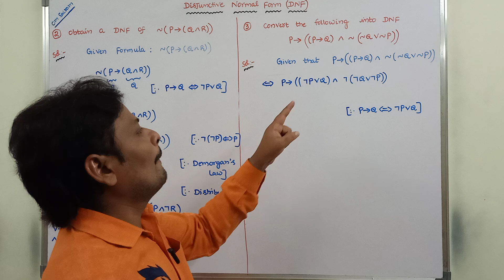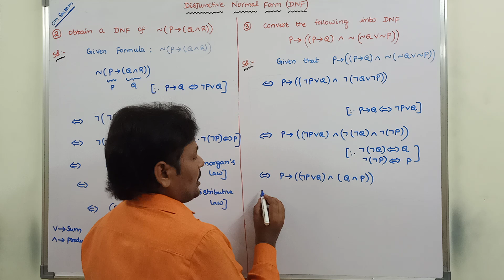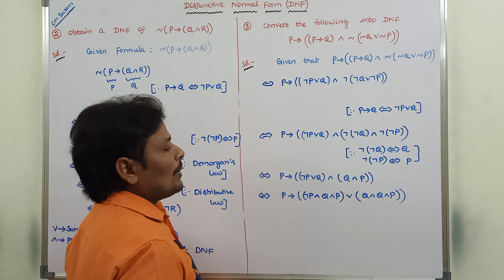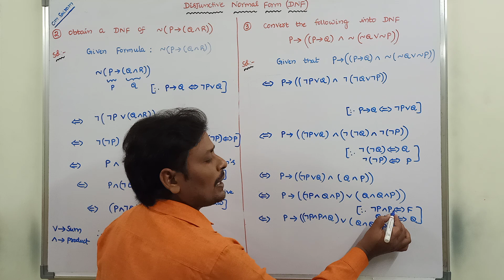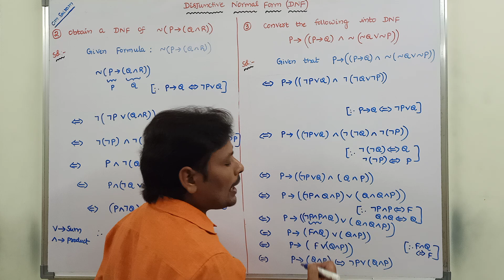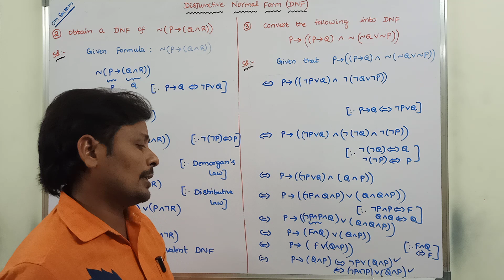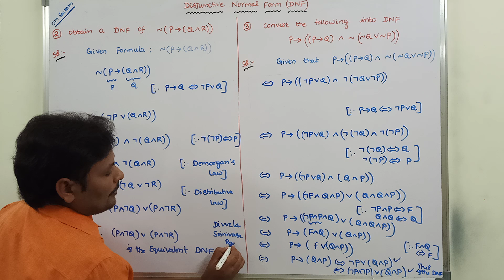Disjunctive Normal Form (DNF) || Normal Forms || Examples for DNF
This video contains the example problem on DNF(Disjunctive Normal Form ) in Normal forms in Discrete Mathematics.